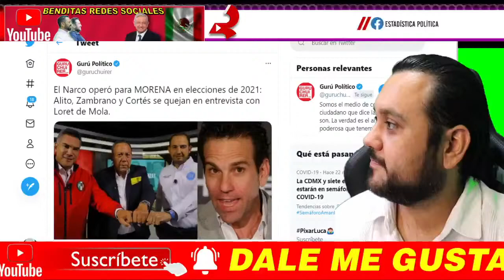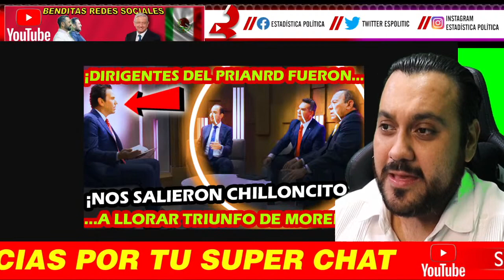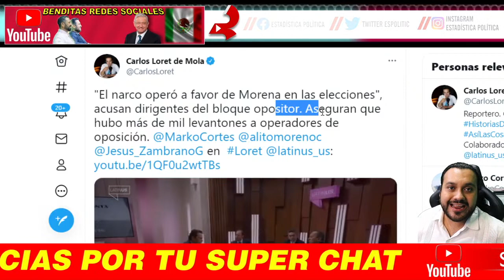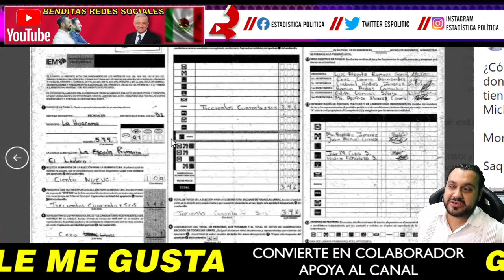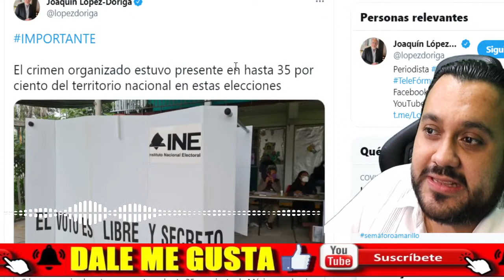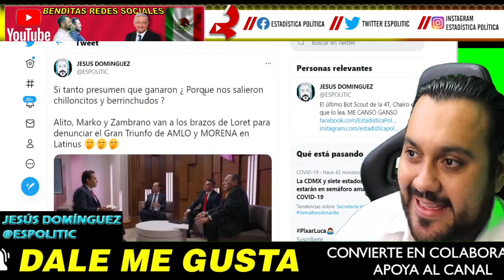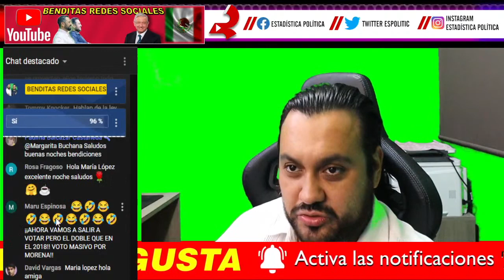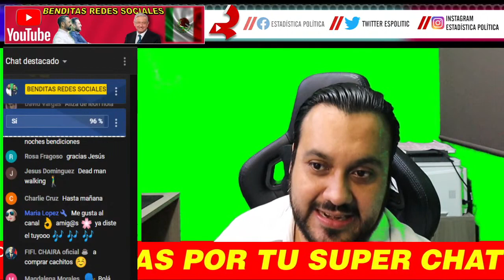SE VALE LLORAR ¡ ALITO MARKO CORTES y JESUS ZAMBRANO ACUSAN A AMLO CON LORET DE MOLA EN LATINUS !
AMLO Andres Manuel Lopez Obrador Presidente de Mexico Gobierno de Mexico
AMLO Andrés Manuel López Obrador Presidente de México Gobierno de Mexico